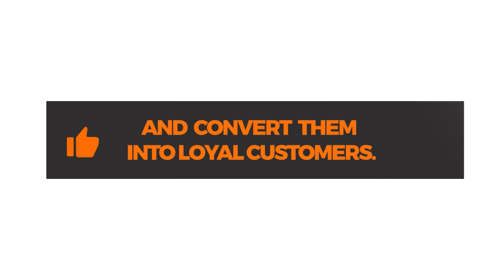ASAKE: Natamani kufanya kazi na Kanye West, natumaini itatokea